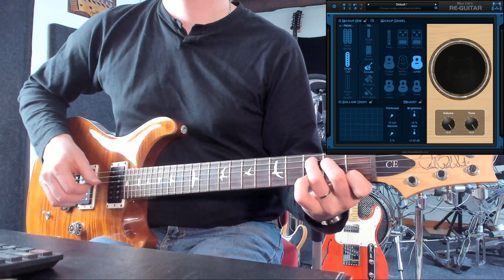More Than A Solid Body: Finger Style Acoustic Guitar Tone With An Electric Guitar?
Transform your solid body electric guitar into an acoustic!

(More Than Words theme written by Nuno Bettencourt and Gary Cherone).